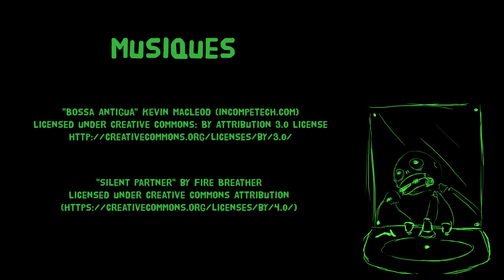Morning Trauma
Final for my second year as an animator student.